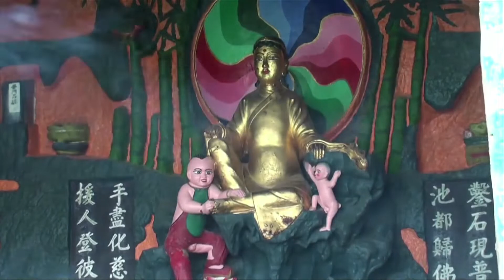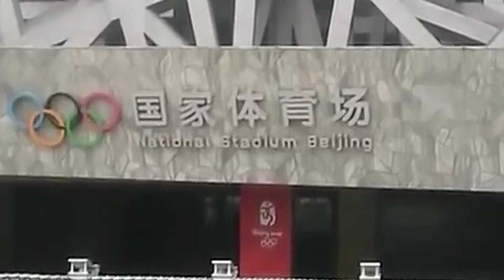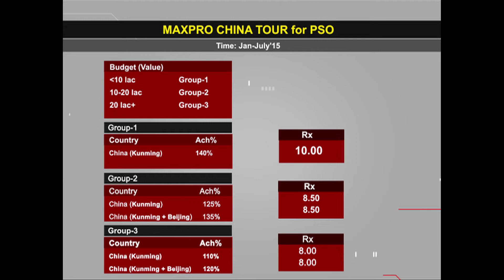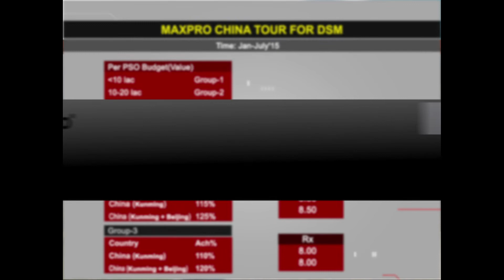Renata China Tour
Client :Renata Pharmaceuticals Limited Bangladesh.
Agency :Motion Maker Communication.
Product : Renata China Tour Corporate Presentation.
Edit & GFX : Rony